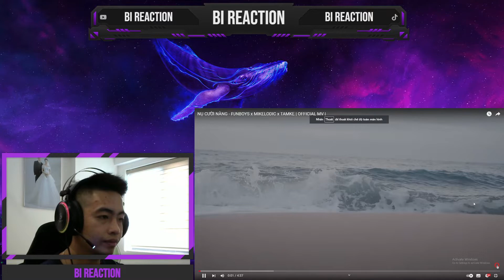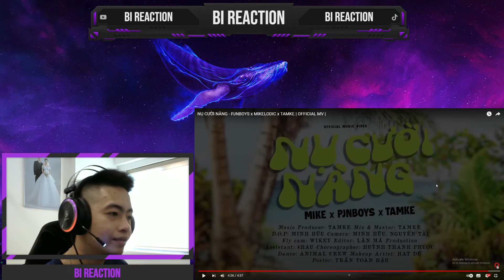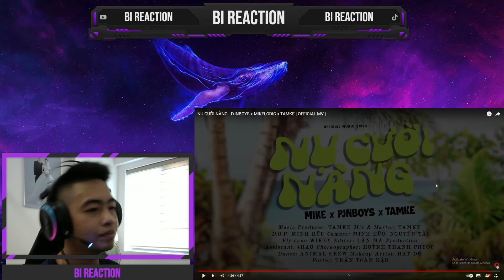Reaction NỤ CƯỜI NÀNG - PJNBOYS x MIKELODIC x TAMKE | Nghe xong muốn đi biển !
Mọi người hãy ủng hộ mình bằng 1 đăng ký + 1 tym nhé...Yêu mọi người !